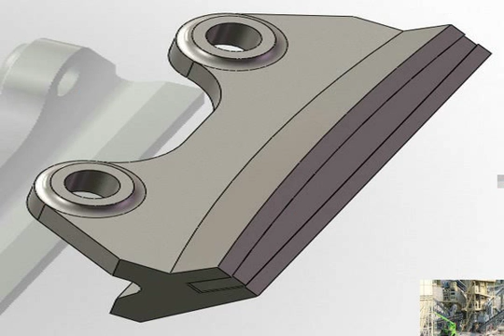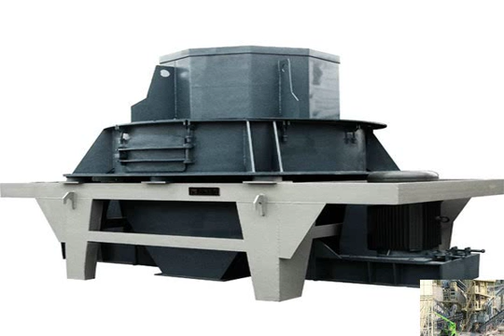313clay crusher in cement mill